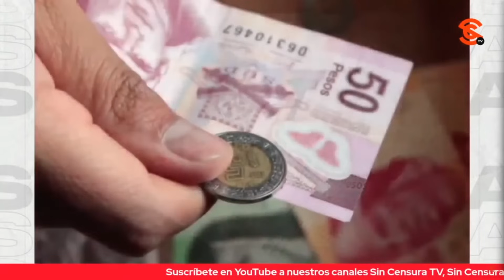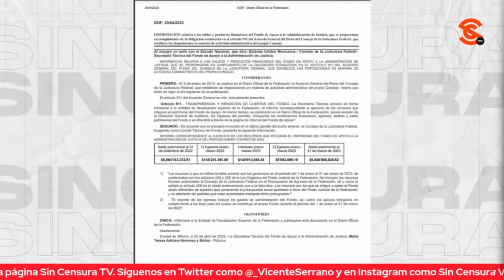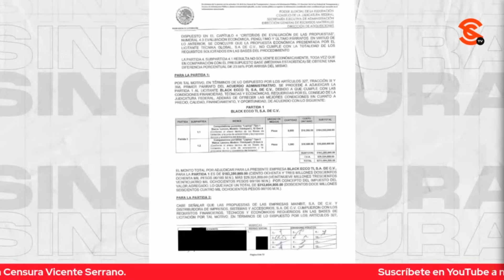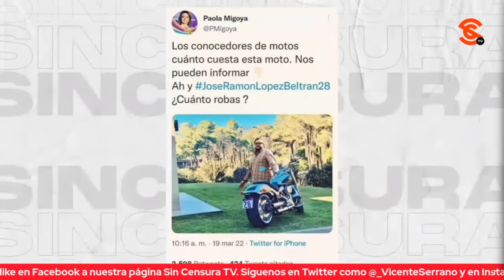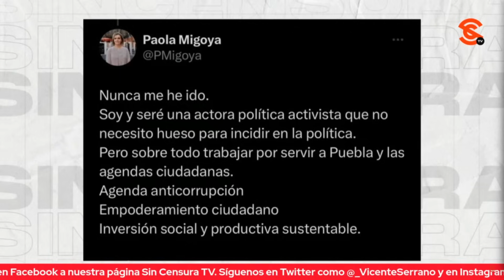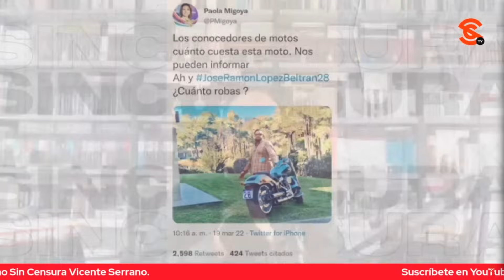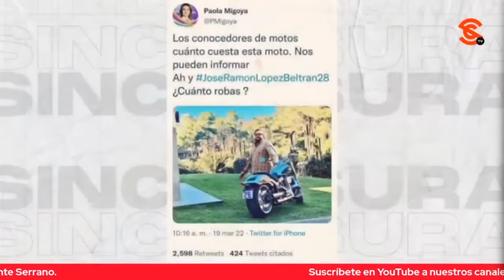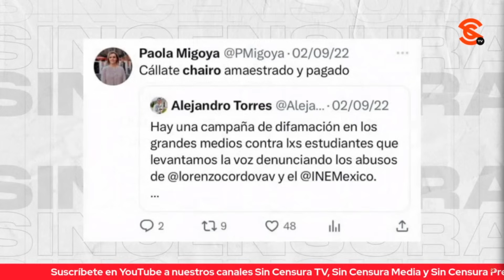¿ATINADA O NO LA ELIMINACIÓN DE FIDEICOMISOS EN EL PODER JUDICIAL? RICARDO SEVILLA EXPLICA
El escritor y periodista Ricardo Sevilla nos explica si se gana o se pierde con la extinción de 13 fideicomisos por caso 15 mil millones de pesos al Poder Judicial, y además nos advierte del brote de políticos chapulines en el país